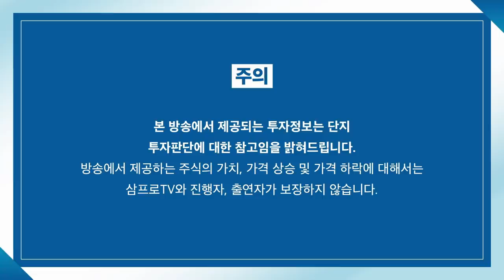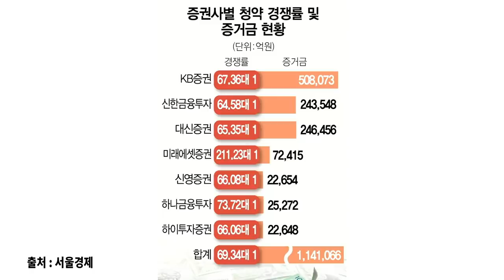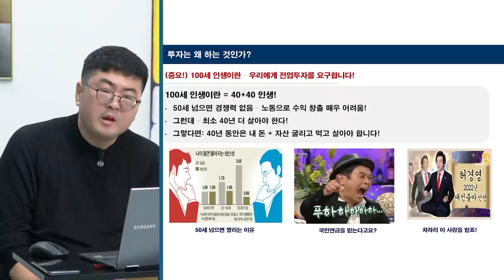[뉴스3] LG엔솔 1조 이상 유입...향후 주가 향방은?